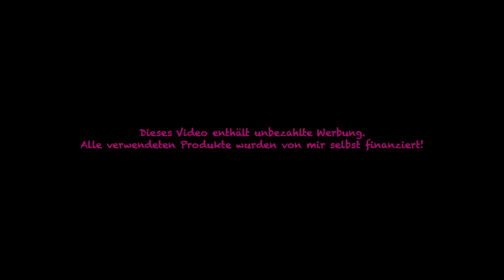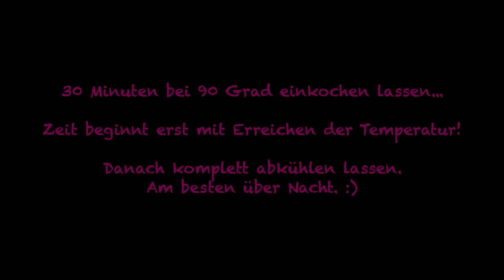Rezept - Apfelkraut (apple butter) - vegan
Apfelkraut (apple butter)
- vegan -

Zutaten für ca. 1000 g - Variante 1
2 kg Äpfel
etwas Wasser
5 g Zimt (je kg)
2 g Garam Masala (je kg)
100 g Zucker (je kg)

Zubereitung
1. Die Äpfel schälen, vom Kerngehäuse befreien und in mundgerechte Stücke schneiden.
2. Den Topfboden mit etwas Wasser bedecken und die Apfelstücke hinzufügen.
Zum Kochen bringen.
3. So lange kochen lassen, bis die Äpfel zerfallen. Ab und an umrühren.
4. Den Topf vom Herd nehmen und die Apfelstücke mit einem Pürierstab so lange zerkleinern, bis keinerlei Stückchen mehr zu sehen sind.
5. Masse abwiegen, zurück in den Topf geben, alle weiteren Zutaten (je kg) hinzufügen und so lange kochen, bis die Masse golden und dick ist. Regelmäßig umrühren.
6. In sterilisierte Gläser füllen und mit sterilisiertem Deckel verschließen.
Komplett auskühlen lassen.

Tipps, Tricks, Hinweise und weitere Informationen
In Twist-Off-Gläsern sollte es sich auf diese Art etwa ein Jahr lang halten.
Eine andere Methode zum Haltbarmachen ist das Einkochen im Einkochautomaten
30 Minuten bei 90 Grad.

Apfelkraut heißt im Englischen „apple butter“. Gemäß Deutschem Lebensmittelbuch wird Apfelkraut aus im Pressverfahren gewonnenem, eingedicktem Saft aus gesunden, frischen und gedämpften oder gekochten Früchten hergestellt.
Aus pürierten Früchten lässt es sich laut meinen Recherchen ebenso herstellen.

Nährwerte dieses Rezepts laut der App YAZIO (pro 100 g):
Kalorien: 87 kcal
Eiweiß: 0,3 g
Kohlenhydrate: 20,0 g
Ballaststoffe: 1,8 g
Zucker: 16,6 g
Fett: 0,1 g
Gesättigte Fettsäuren: weniger als 0,1 g
Einfach ungestättigte Fettsäuren: weniger als 0,1 g
Mehrfach ungestättigte Fettsäuren: weniger als 0,1 g
Salz: weniger als 0,1 g

Alle verwendeten Produkte wurden von mir selbst finanziert.